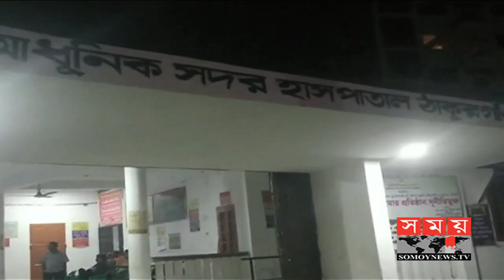ঠাকুরগাঁওয়ে 'বন্দুকযুদ্ধে' 'ডাকাত' এর সলিল সমাধি ! | Thakurgaon News | Somoy Tv